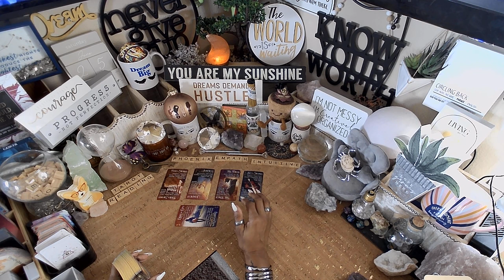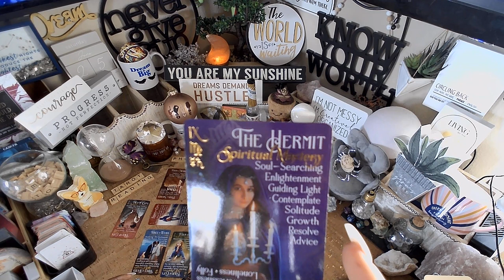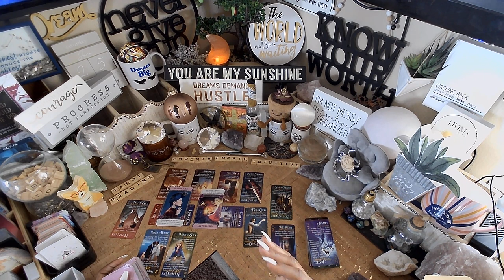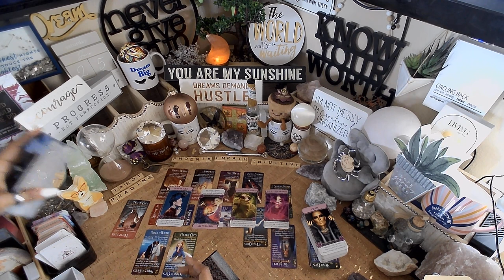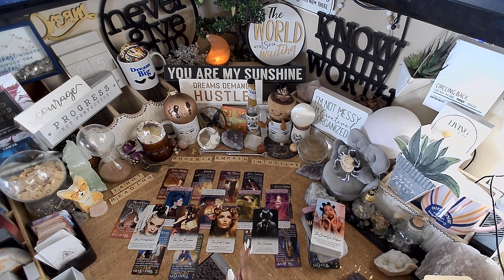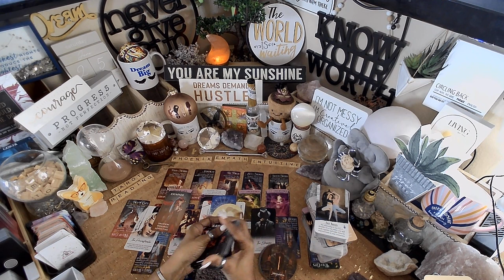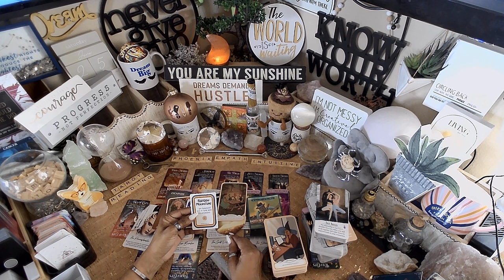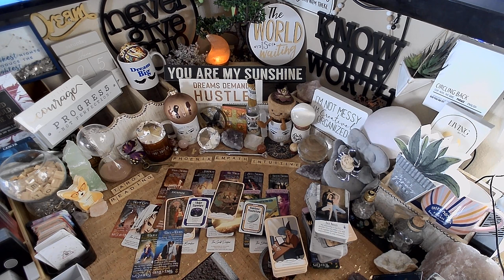Cancer ♋️ The Narcassists & Their Manipulation | EVERYTHING U NEED TO KNOW RIGHT